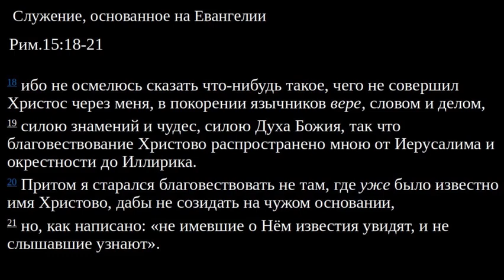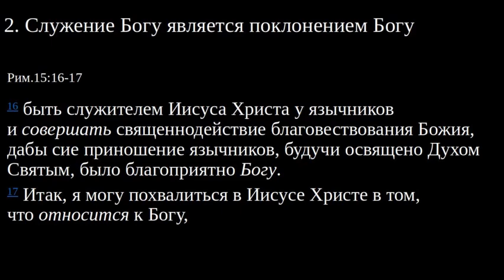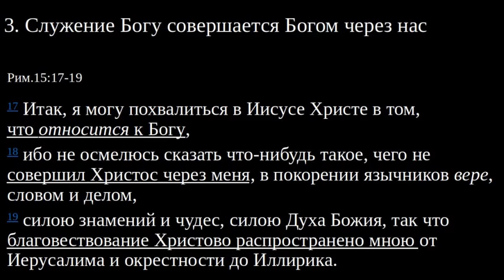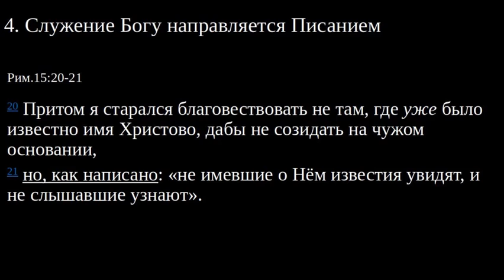Изучение Послания к Римлянам. Рим. 15 : 14 - 21